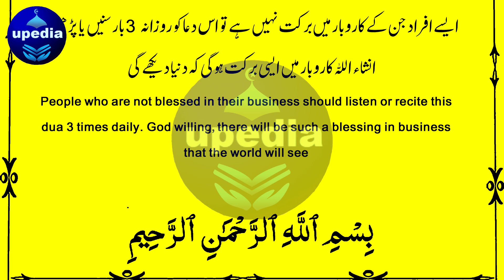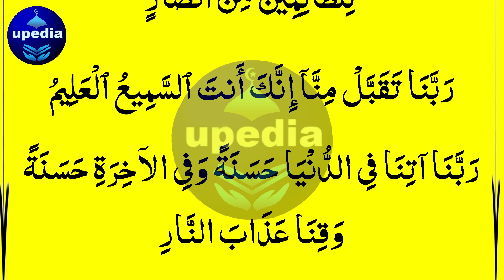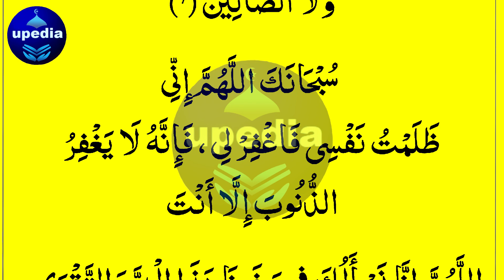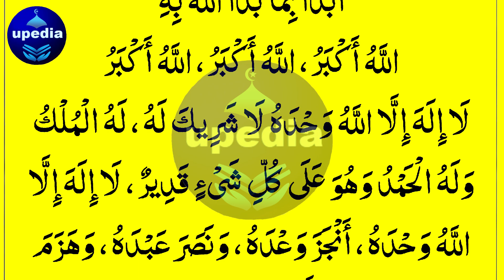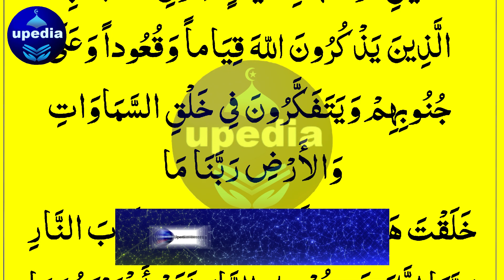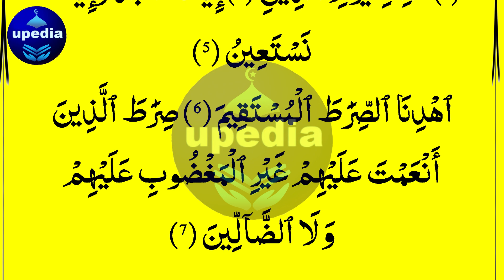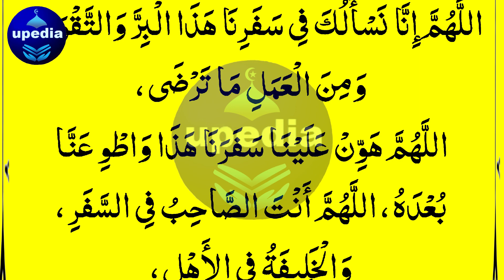So Much Blessing In My Business | Karobar Mein Tarakki Ka Wazifa | Upedia Live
Karobar Ke Liye Wazifa | Barkat Ka Wazifa | Karobar | Karobar Ki Bandish Kholne Ka Wazifa | Upedia Channel Live

Dosto! Agar ap chahty hein ky Allah pak apky karobar mein khair o barkat farmae to abhi is dua ko sun lein. Insha Allah, bay tahasha khair o barkat hogi.